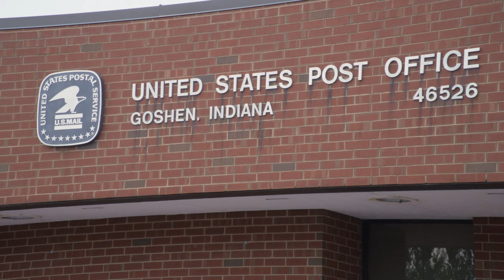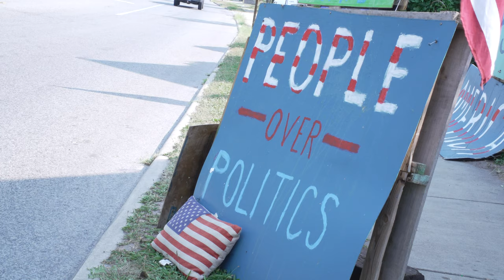Perspectives from the Goshen Community on Mail-In Voting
The Presidential Election is approaching in November, with the COVID-19 pandemic still affecting our day to day lives. Many are considering voting by mail. The recent changes to the United States Post Service (USPS) could make this more difficult.

College students who come from other states would have voted absentee anyway. Such as Ohio resident, Jackson Steinmetz states “I do have some concerns that my ability to vote absentee might be in jeopardy.” There is also uncertainty for Indiana students like Patrick Webb, “My current voting place is Greencroft. Due to that being a nursing home during a pandemic. I am unsure if they are going to be closed to the public or not.”

Others argue that voter fraud is an important issue. “I know that this election. I think for everyone it is very important,”   Lori Arnold, a community member claims that “I think if we pay real close attention. That after the election whoever loses that side is going to be saying there was fraud.”

Globe news attempted to reach out to the USPS in Elkhart county. However, the USPS declined any interviews.

Both sides can agree that voting is essential and that nothing should obstruct one from exercising this right.